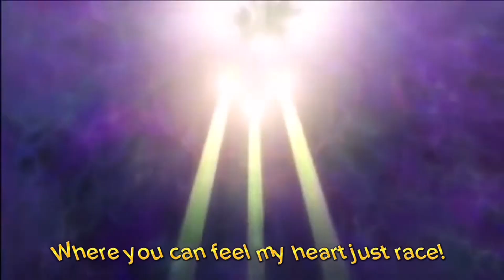Super Sonic Racing amv 2023. with lyrics (reupload)